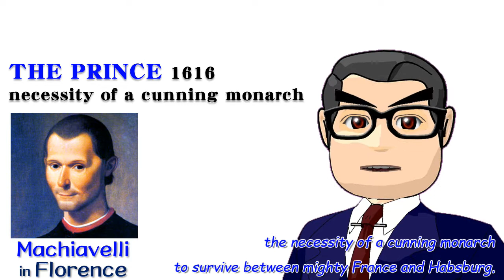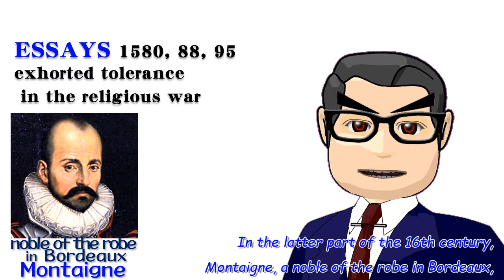🏫Humanism: from Erasmus to Shakespeare: Prof. Sumioka's One-Minute Philosophy! 27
Prof.Dr. Teruaki G. SUMIOKA:  Univ.-Professor of Osaka University of Arts
Brain Supplements that make you wiser.  He explains the core terms of philosophy just for one minute.

PROFILE: Ph.D. in Aesthetics, Tokyo National University of Arts; M.Phil. in Philosophy, the University of Tokyo; B.A. in Philosophy, the University of Tokyo.  Born in Tokyo, Graduated from Seijo-Gakuen High School and the University of Tokyo. Worked as a Program Planner of LIVE TV TILL DAWN! in News Station, TV Asahi, as a part-time Lecturer (Philosophy) Tamagawa University, a tenure Associate Professor (Business Administration) in Tokai University, a Gastprofessor (Filmwissenschaft) in Johannes Gutenberg-Universität Mainz, Germany etc. His specialties are Philosophy, Media Culture and Movie Theory. He is also active as a Designer, a Composer and a Writer.